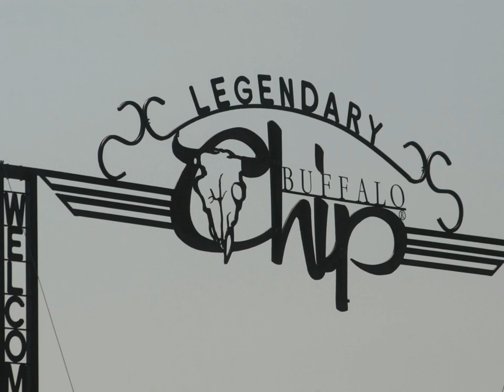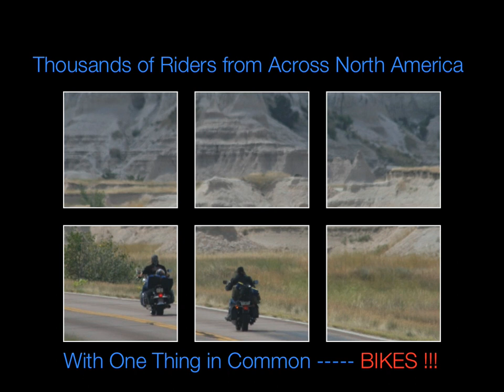STURGIS BIKE WEEK 2009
This is a combination of Downtown & The Chip. I tried to give the flavor of the Event without being to long.
This was my first time to Bike Week. I enjoyed all that I did I all that people I met. The organizers should be proud of their Event  WELL DONE !!!    Enjoy
 Bill